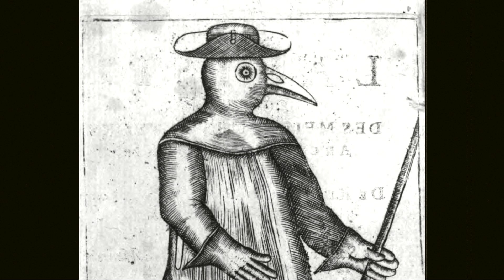SCP-049-J "Morový chlapík" - Záznam Nadace SCP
Joke SCP jsou SCP, která se neberou jednoduše vážně a jsou vytvořené jenom pro pobavení. SCP-049-J je ten nejlepší doktor, vyléčí naprosto všechno, není problém. Bolí vás hlava? Není problém, je to doktor.

Díky za podporu, těmto patronům:
Dušan Říha
Adam Vyrostko
Erika Darášová
Michal Krajánek

Děkuju vám!